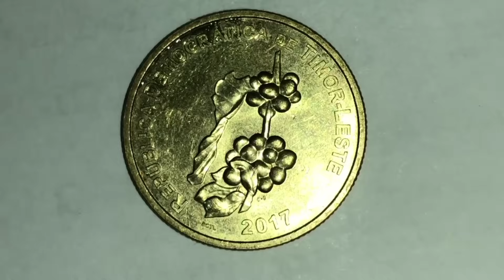Timor Leste, Kebangkittan Kehidupan Masyarakat Negara Paling Miris di Asia Tenggara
Jika bicara tentang negara timor leste banyak dari kita yang berpendapat negara yang tidak bijak mengambil keputusan karena berpisah dengan negara indonesia, hal tersebut tidak sepenuhnya salah kerena cukup lama negara ini terjebak dalam berbagai permasalahan internal akibat berpisah dari indonesia, tapi sekarang keadaan negara timor leste sangat jauh berbeda.